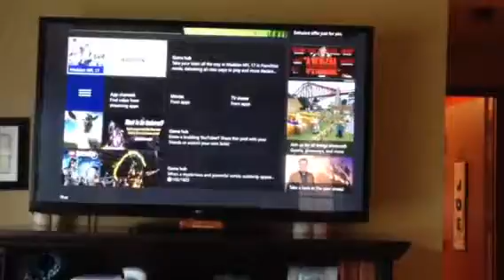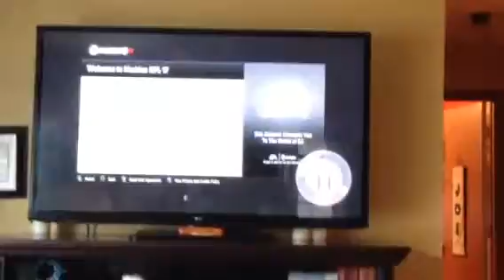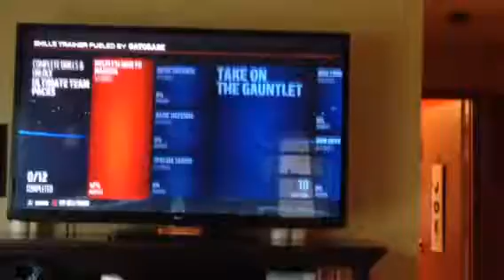Playing madden 17 on the Xbox